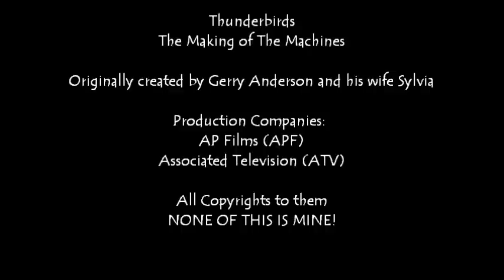Thunderbirds - The Making of The Machines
Thunderbirds